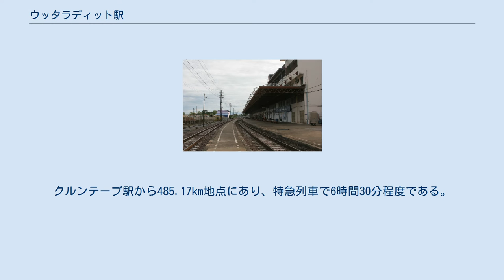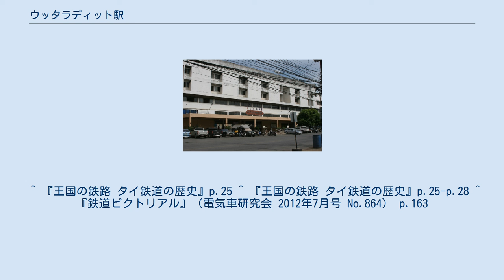ウッタラディット駅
アール・ヌーヴォー建築の鉄道駅
ウッタラディット駅（ウッタラディットえき、タイ語:สถานีรถไฟอุตรดิตถ์）は、タイ王国北部ウッタラディット県ムアンウッタラディット郡にある、タイ国有鉄道北本線の駅である。
 ウッタラディット駅はタイ王国北部ウッタラディット県の県庁所在地であり人口16万人が暮らすムアンウッタラディット郡にある、タイ国有鉄道北本線の駅である。
クルンテープ駅から485.17km地点にあり、特急列車で6時間30分程度である。
町の中心部にあり、ナーン川の西側に位置する。
駅の正面側（東側）が、市街地である。
駅構内には退役した客車を利用した図書館がある。
 一等駅で1日当たり20列車（10往復）が発着しその内訳は、特急3往復、急行1往復、快速4往復、普通2往復である。
 また当駅を含むロッブリー駅より終点チェンマイ駅までは、単線区間である。
 1897年3月26日にタイ官営鉄道最初の区間が、クルンテープ駅 - アユタヤ駅間に開業した。
1900年12月21日に当初計画のナコンラチャシーマ駅まで完成した。
この頃北本線をチエンマイまで整備する事なり、少しずつ延伸開業の後1909年8月15日にパントンプン駅まで完成し、これに伴い当駅も開業した。
当駅開業の約13年後の1922年1月1日に、チエンマイ駅までの全通完成を見た。
 開業時の駅舎はドイツ人建築家が設計したユーゲント・シュティール様式の建物である。
第二次世界大戦中に損傷を受け時計塔などが失われた。
現在は市の福祉課が入居している。
駅の機能は1987年に北側に建てられた駅ビルに移っている。
 ウッタラディット駅構内 単式及び島式1面の複合型ホーム2面2線をもつ地上駅であり、駅舎はホームに面している。
 当駅に隣接して西側に、タイ国有鉄道のウッタラディット工場がある。
ディーゼル機関車、気動車、客車、貨車の修理、整備をおこなっており、工場内は常に各種車輛で賑わっている。
 ^ 『王国の鉄路 タイ鉄道の歴史』p.25 ^ 『王国の鉄路 タイ鉄道の歴史』p.25-p.28 ^ 『鉄道ピクトリアル』（電気車研究会 2012年7月号 No.864） p.163